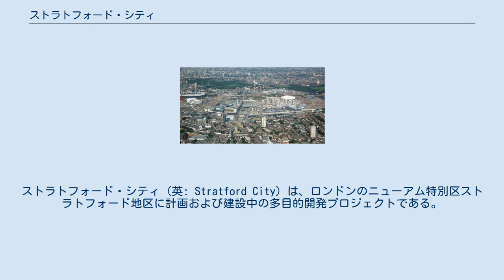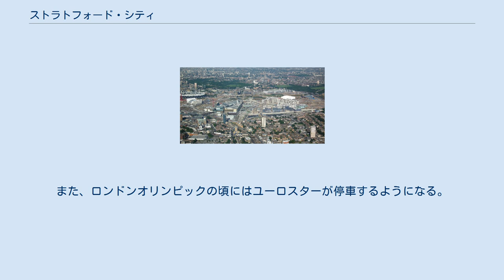ストラトフォード・シティ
ストラトフォード・シティ (英: Stratford City) は、ロンドンのニューアム特別区ストラトフォード地区に計画および建設中の多目的開発プロジェクトである。
主たる開発事業者はウェストフィールド・グループ。
 一部が2012年のロンドンオリンピックで使用され、オリンピックパークが建設された。
ウェストフィールド・グループ社が運営するショッピングモールウェストフィールド・ストラトフォード・シティが2011年9月13日に開業した。
 ロンドン・アンド・コンティネンタル・レイルウェイズ社が所有していた鉄道用地を中心とした地域に、270,000-平方メートル (2,900,000 sq ft)の小売用地およびレジャー用地、120,000-平方メートル (1,300,000 sq ft)のホテル用地、610,000-平方メートル (6,600,000 sq ft)の商業地区用地16,400棟の新設住宅、17,000-平方メートル (180,000 sq ft)のコミュニティ施設用地の他に、敷地内で使用するエネルギーの75%を供給する能力をもつエネルギーセンターを2ヶ所、用意する。
ロイヤルメールはスタンフォード・シティにE20の郵便番号を割り当てている。
 建設作業は2007年の初め頃に開始され、2020年までにプロジェクトの全体が完成することが予定されている。
作業はいくつかの段階に分けて実行され、最初の段階（フェーズ1）は2011年に完了することになっている。
フェーズ1には150,000-平方メートル (1,600,000 sq ft)の小売およびレジャー用の空間と、267室を備えるプレミア・インのホテル1.1-平方メートル (12 sq ft)の事務所用スペース、そして4,850軒の新設住宅が含まれる。
事務所スペースはストラトフォード・プレイス、ザ・スクエア、ファースト・アベニュー、ステーション・スクエアの4つの核となる高層オフィルビルから成る。
 ストラトフォード・リージョナル駅と新しいストラトフォード・インターナショナル駅が最寄である。
ストラトフォード・リージョナル駅からはロンドン・オーバーグラウンド、ロンドン地下鉄、ナショナル・レールが接続している。
また、2017年にはクロスレールの駅が開業する。
ストラトフォード・インターナショナル駅からはサウスイースタンによる国内路線と国際路線のハイスピード1のほか、ライトレールのドックランズ・ライト・レールウェイがロンドン・シティ空港、ベックトン、ウーリッジ・アーセナルへ接続する。
また、ロンドンオリンピックの頃にはユーロスターが停車するようになる。
ペデストリアン・ブリッジがストラトフォードの中心部にある開発区へと接続している。